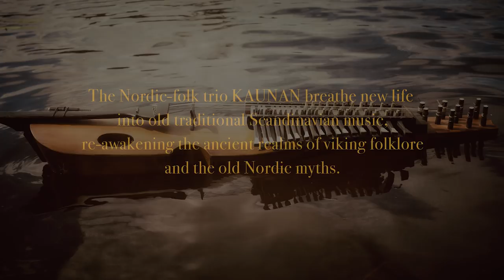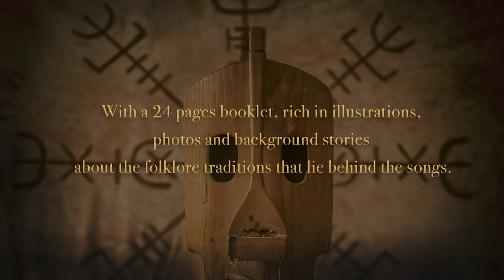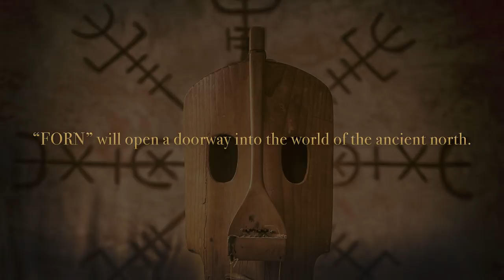KAUNAN - FORN (Trailer 2)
The nordic folk trio KAUNAN has released their first CD "FORN" in
Oct. 2017 via By Norse Music. Here are two snippets from the songs:
"Vallåt" & "Halteguten". "Vallåt" feat. guest vocals by Einar Selvik (Wardruna) & Maria Franz (Heilung / Euzen).